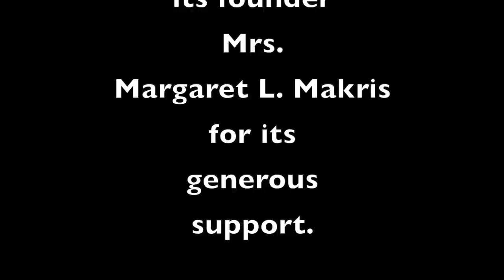1st Makris Conducting Competition Finals (Part 2) with the Makris Symphony Orchestra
This is Part 1 of the 1st Makris Conducting Competition Finals, featuring the Makris Symphony Orchestra, conducted by the finalists of the competition. This recording was made at the Kolarac Concert Hall in Belgrade on July 1st, 2019.

CHAPTERS:
00:00 Rachmaninov: Piano Concerto No. 2 - I. Moderato
           (Conductor: Russel Ger - Australia)
10:57 Makris: Hellenic Odyssey
           (Conductor: Igor Mokerov - Russia)
17:41 Beethoven: "Egmond" Overture, Op. 84
           (Conductor: Lance Inouye - USA/Japan)
26:27 Bedrih Smetana: Vltava
           (Conductor: Yoon-Jee Kim - South Korea)
39:45 Johann Strauss: Fledermaus Overture
48:38 Makris: Antithesis
57:05 Acknowledgements

MAKRIS SYMPHONY ORCHESTRA made its first concert in Belgrade, Serbia, on January 31, 2015. The orchestra operates under the auspices of the Makris Music Society and the Makris Foundation, and bears the name of the American-Greek composer Andreas Makris (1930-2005).

With the aim to preserve, promote and protect the music and legacy of Andreas Makris, as well as support the development of young musical talents, Makris Music Society has, through its foundation, helped many young artists with scholarships that enabled them to attend masterclasses and workshops in Belgrade, Russia, Germany, Great Britain, USA and Austria. The foundation also helped purchase of musical instruments which are being used by the orchestra as well as other organizations with which the orchestra collaborates.

MSO pays special attention to stylistic interpretation and depending on the repertoire the musicians play on modern or period instruments, or they use certain elements that are appropriate for the appropriate interpretation (e.g. classical or baroque bows). The orchestra gathers some of the most talented musicians in the region, and received the "Orchestra of the Year" Award in 2016 from the Belgrade-based music magazine "Muzika Klasika". In the past several years it has been presenting concerts and operas in Belgrade, Novi Sad and other cities, and has collaborated with soloists such as Evelyn Berezovsky, Natasa Veljkovic, Srdjan Vukasinovic, Urmin Majstorovic, and others. MSO is also the official "orchestra in residence" of the award-winning New Belgrade Opera.